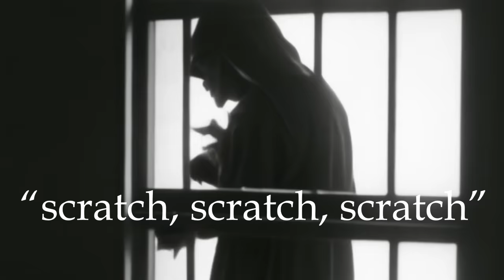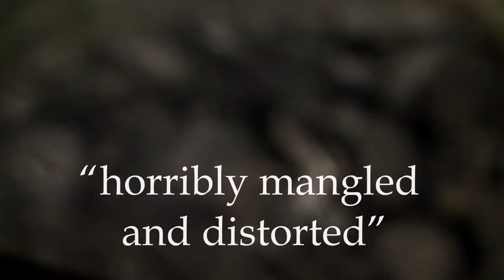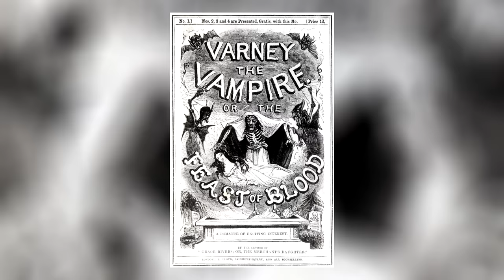The Vampire of Croglin Grange: The Horrific True Story of English Vampirism | Documentary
To try it out today and unlock more features with Premium, follow my RocketMoneyPartner

In 1874 Captain Edward Fisher-Rowe told a terrible true story, that of a vampire who had rushed from a crypt and into his familial home at Croglin Grange so as to attack a young woman. The creature was undead, a haunting, paranormal monster that needed to feed on the living in order to preserve its immortality. Today, the legend of the British vampire is thought to have been influenced by the Transylvanian strigoi, but as the creepy story of the Vampire of Croglin Grange and archeological evidence in the form of vampire graves shows, its legacy is far older, and may have haunted the people of Croglin and the wider UK since ancient times...

⤕ George, Sam. “In Search of the English Vampire.” Hellebore. Darkness. Issue No. 10. Samhain 2023.

Written by Laura Rowton.